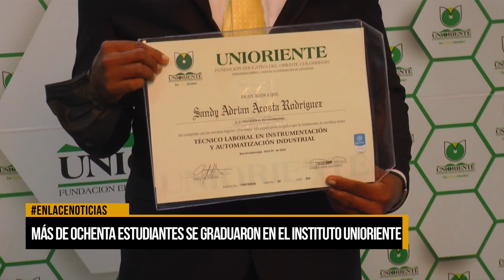Más de ochenta estudiantes de graduaron en el instituto Unioriente